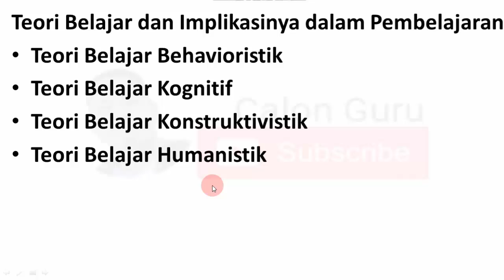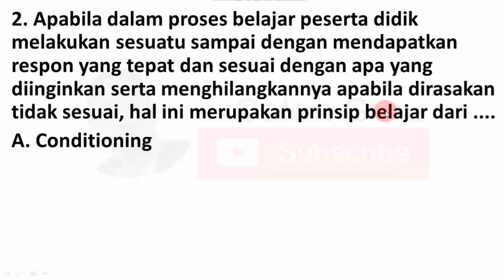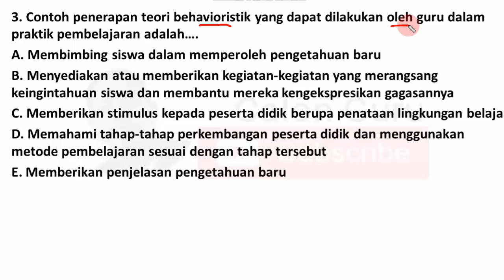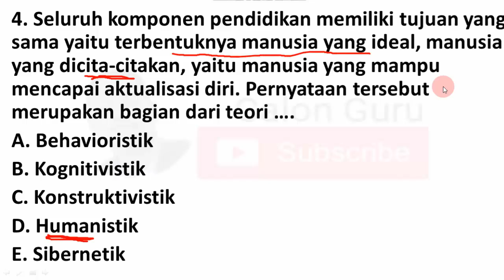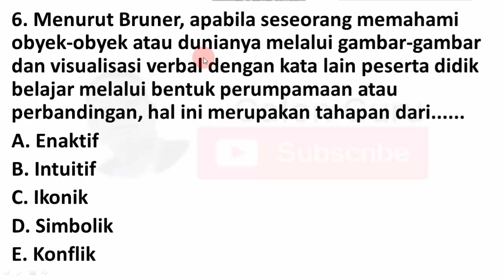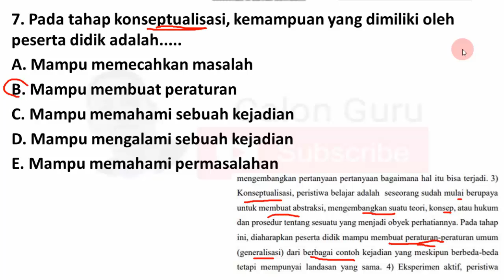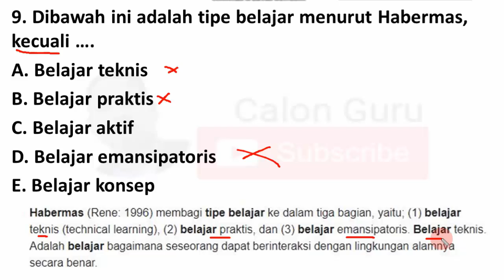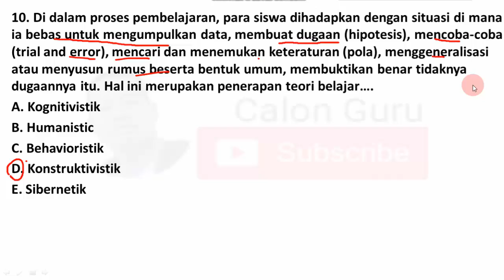Soal PPPK 2021: Teori Belajar dan Implikasinya dalam Pembelajaran Soal Kompetensi Teknis P3K 2021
Salah satu materi ujian P3K Guru 2021 baik tes pppk guru tahap 1, tes pppk guru tahap 2 maupun tes pppk guru tahap 3 adalah seleksi kompetensi teknis yaitu disesuaikan denga mata pelajaran sesuai ijazah yang linear dan kompetensi pedagogik. Pada video ini saya sajikan pembahasan soal pppk 2021 kompetensi teknis untuk latihan soal kompetensi teknis guru pppk dari materi kompetensi teknis guru pdf tentang Teori Belajar dan Implikasinya dalam Pembelajaran meliputi Teori Belajar dan Implikasinya dalam Pembelajaran, Teori Belajar Behavioristik, Teori Belajar Kognitif, Teori Belajar Konstruktivistik dan Teori Belajar Humanistik. Silakan simak dan selamat belajar semoga lulus seleksi pppk guru 2021 dan dapat memenuhi passing grade pppk guru 2021 sambil menunggu cetak kartu ujian pppk guru 2021. Soal ini juga bisa dijadikan bahan belajar mahasiswa PPG Daljab 2021 untuk persiapan UP UKMPPG 2021.